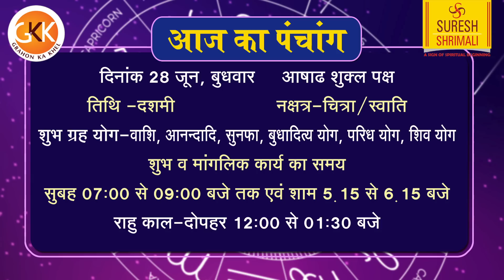28 June | AAJ KA RASHIFAL | आज का राशिफल | Today Horoscope 2023 | मेष से मीन राशिफल- Suresh Shrimali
28 June | AAJ KA RASHIFAL | आज का राशिफल | Today Horoscope 2023 | मेष से मीन राशिफल- Suresh Shrimali